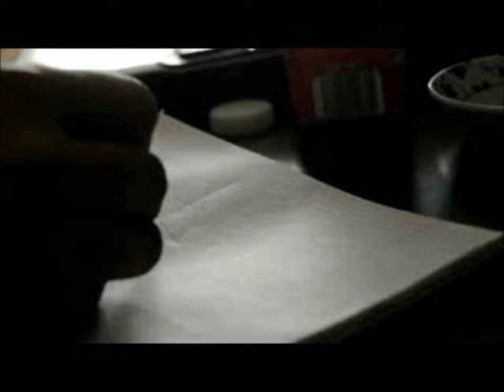tattoo art mariox created coquin artero paint skin